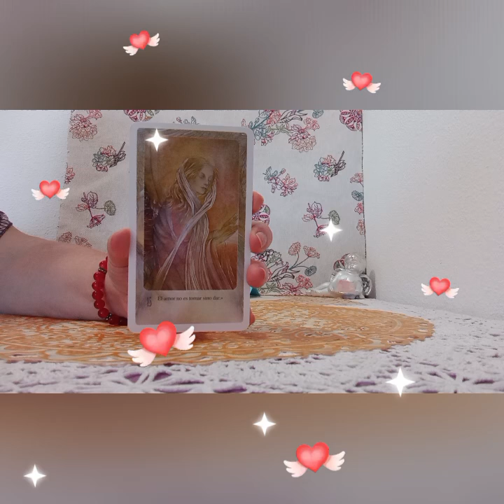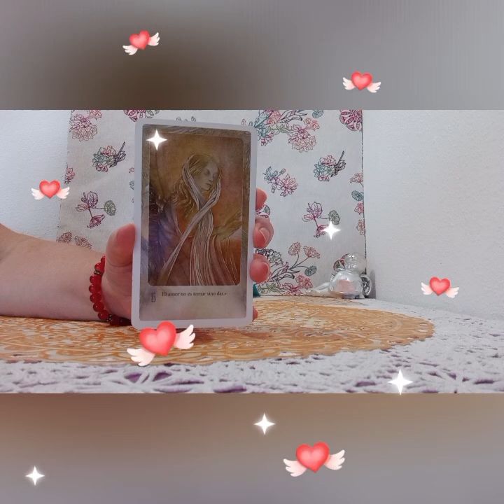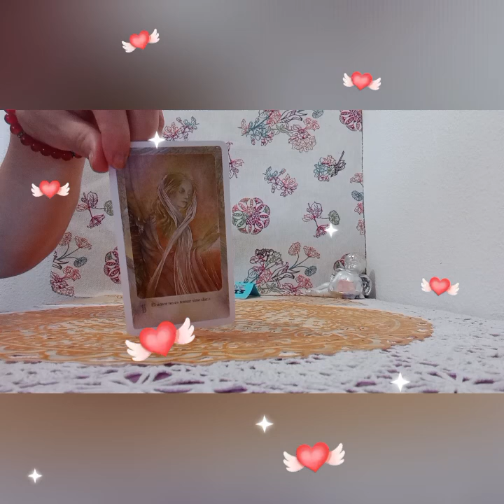1 de octubre de 2024